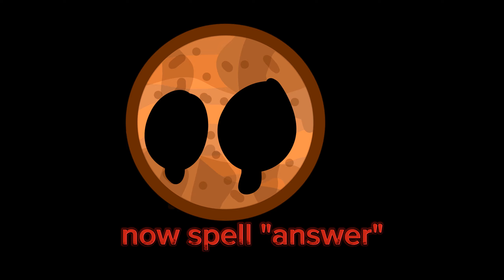the iris (mejora)